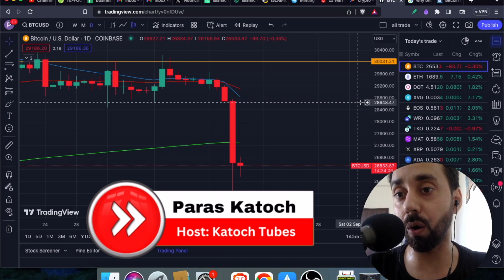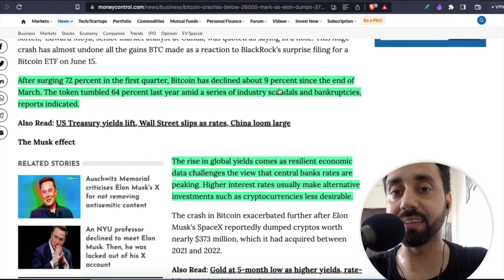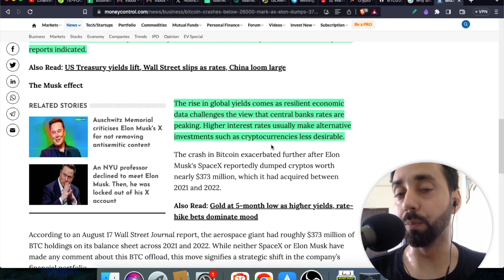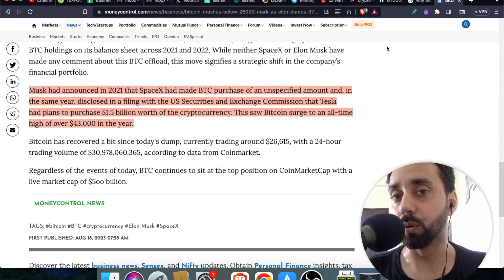Thanks to SpaceX crypto. Bitcoin crashed below $26000 today!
Why Bitcoin Crashed today? We need to ask Elon Musk after SpaceX crypto portfolio went on sale! This is what happened.